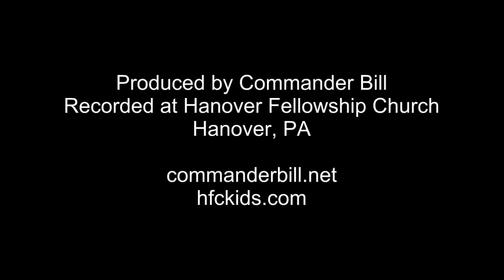Appleseed BH24 Puppet Skit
The puppet skit from the Awana Appleseed Book, Unit 6, Bear Hug 24

Filmed at Hanover Fellowship Church, Hanover, PA
Produced by Commander Bill

commanderbill.net